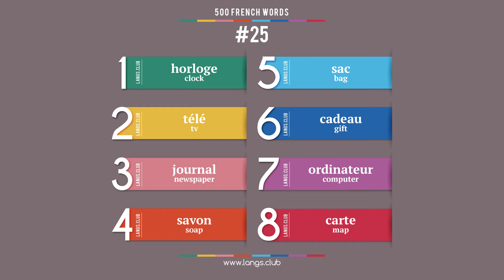#25 - French language – 500 basic words. Learn French on your own.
# 500 basic French words.

1  horloge  clock
2  télé  tv
3  journal  newspaper
4  savon  soap
5  sac  bag
6  cadeau  gift
7  ordinateur  computer
8  carte  map

Start learning French today
French online
Flashcards with French words
Learn French on your own
Learn French free